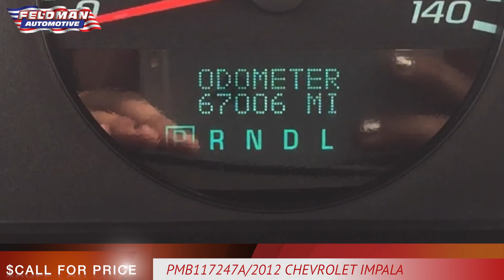Impala Novi Michigan PMB117247A